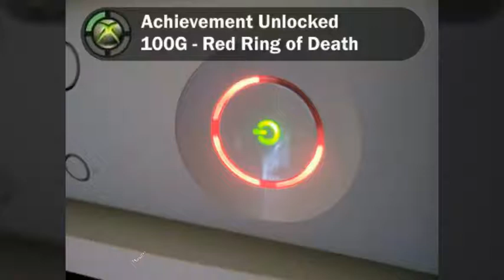PlayStation 3 or Xbox 360?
Chie prefers the PlayStation 3! 💁